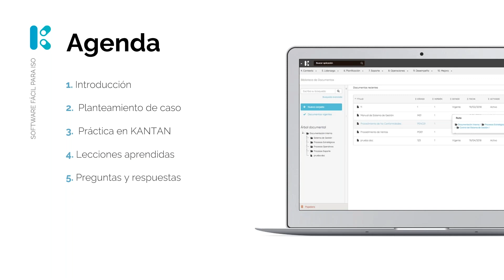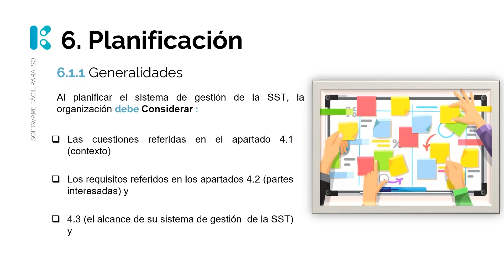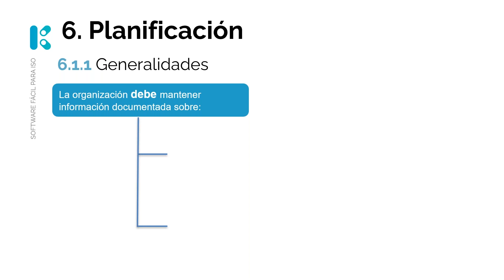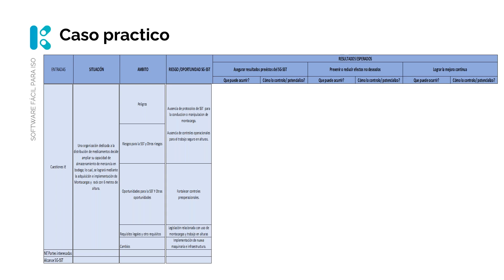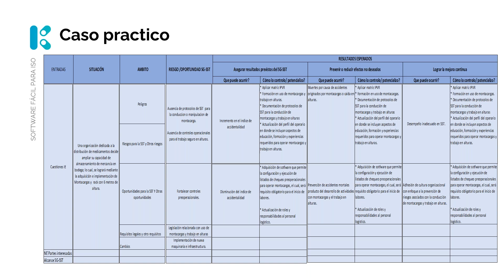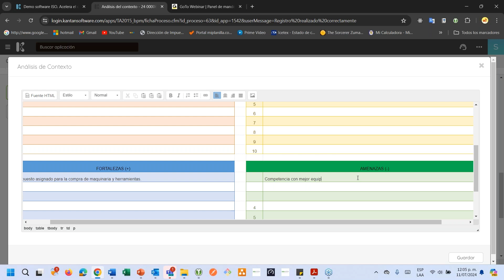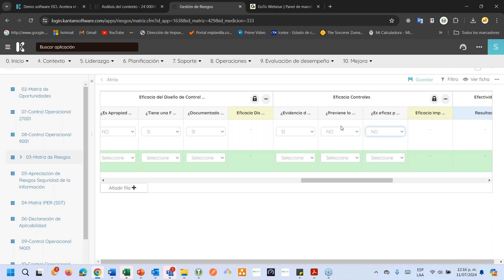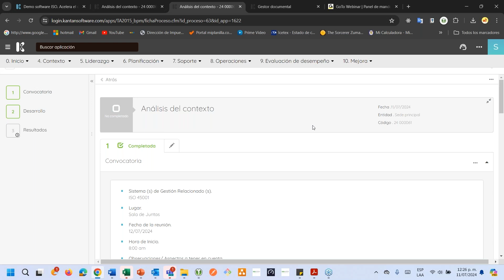Workshop: Tips para abordar riesgos y oportunidades en un SST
En el entorno laboral actual, la gestión efectiva de los riesgos y oportunidades en el ámbito de la Seguridad y Salud en el Trabajo (SST) es fundamental para garantizar la protección de los trabajadores y el cumplimiento de las normativas vigentes. Enseñaremos diversos enfoques para identificar, evaluar y gestionar los riesgos relacionados con la seguridad y salud en el trabajo, al tiempo que se destacarán las oportunidades para mejorar continuamente los estándares de SST en las organizaciones.